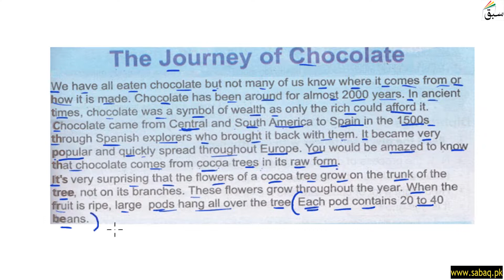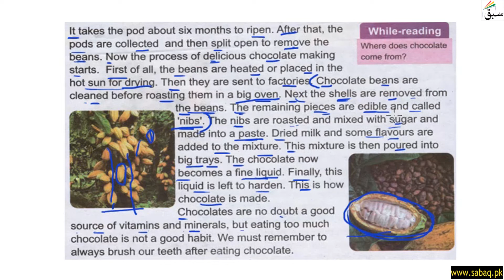Comprehension The Journey of Chocolate Part 2, English Lecture | Sabaq.pk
This video is about: Comprehension The Journey of Chocolate Part 2, English Lecture | Sabaq.pk |. Practice tests and free video lectures for Physics, Chemistry, Biology, Math’s, Computer Science, English & more subjects are also available at Sabaq.pk. So, subscribe to Sabaq.pk/Sabaq Foundation now and get high marks in your exams.

CLASSES WE COVER AT SABAQ.PK / SABAQ FOUNDATION:

1. KG
2. Class 1
3. Class 2
4. Class 3
5. Class 4
6. Class 5
7. Class 6
8. Class 7
9. Class 8
10. Class 9
11. Class 10
12. Class 11
13. Class 12
14. Class 13
15. Class 14
16. MCAT
17. ECAT
18. CSS

BOARDS WE COVER AT SABAQ.PK / SABAQ FOUNDATION:

1. FBISE
2. Sindh Board
3. KP Board
4. Balochistan Board
5. Cambridge

STUDY MATERIAL WE OFFER AT SABAQ.PK / SABAQ FOUNDATION:

1. Physics Lectures
2. Chemistry Lectures
3. Mathematics Lectures
4. Biology Lectures
5. English Lectures
6. General Science Lectures
7. Computer Science Lectures
8. General Math Lectures
9. Accounting Lectures
10. Statistics Lectures
11. Advance Accounting Lectures
12. Cost Accounting Lectures
13. Practice Tests
14. Physics Practical
15. Chemistry Practical